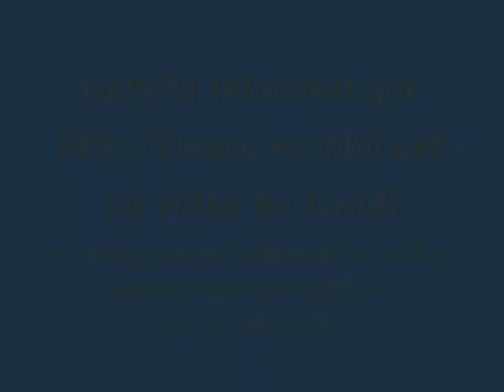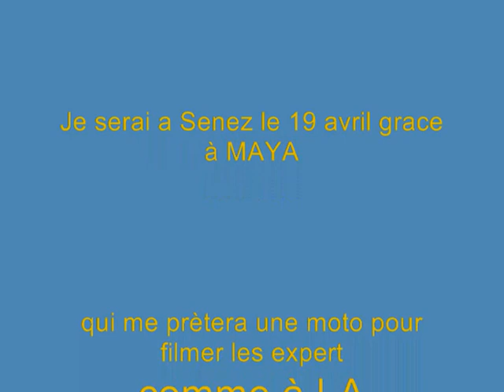Trial de Barbey-Seroux année 2009 Vidéos by Philippe Stocker